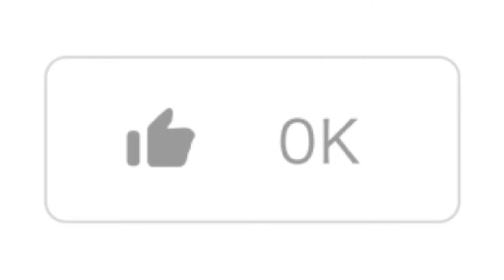New Like & 100K button green screen | No Copyright Effect Video | GreenScreenNewEffect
✅ This 3D effect & animation is no copyright
✅ Background Free 3D effect & Animation

New Like button green screen | New Effect Video | No Copyright Effect Video | GreenScreenNewEffect

💠 You don't need to pay any money to use it, you can use it for free, it's completely free, you just need to give me a little support. Thank you for being with me.